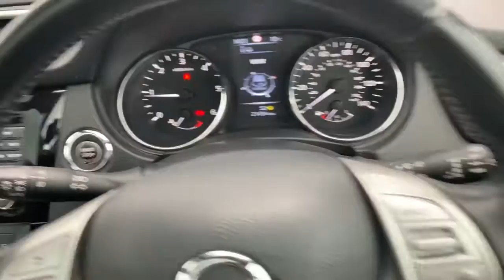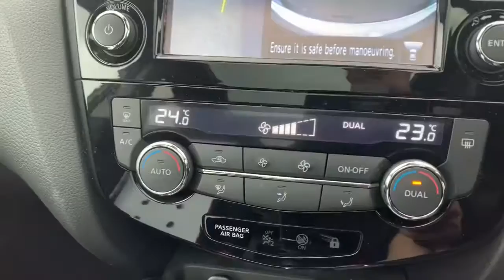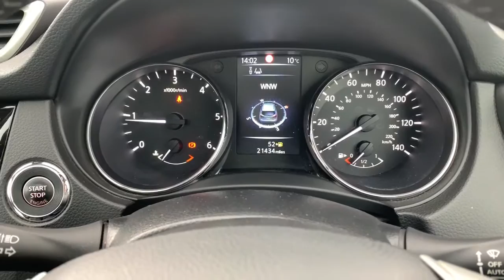Nissan Qashqai - BD66FVB